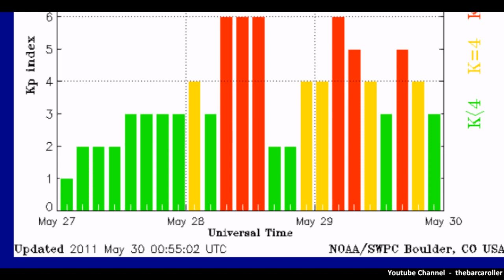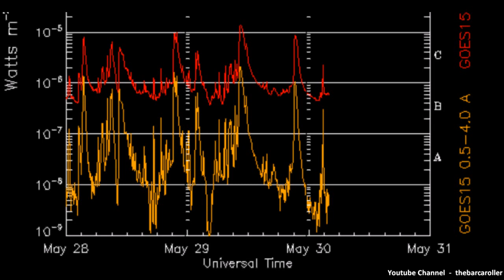Volcano / Earthquake Watch June 1-5, 2011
Targeting CH452 and specifically 36-44 Degrees North Latitude for a possible 7.5 magnitude earthquake. locations that best fit the profile for this event are : Greece, Turkey or Italy, in the European block. The North western region of the New Madrid Fault line or Southern Xinjiang-China.

Northern hemisphere watch could produce a 6.0 magnitude earthquake during this watch. Areas 7-11 Degrees North Latitude that could be in play for this possible event are : Philippines or Nicobar Islands, time frame expected June 1-2

Southern hemisphere a 5.7-6.0 magnitude event is possible around 30 degrees South latitude. Possible areas Coquimbo Region-Chile or San Juan-Argentina

Radiation/Ionospheric anomaly's indicate 10 Degrees North Latitude could receive possible significant seismic event. These locations are : Mariana Islands, Guam and the Philippines.

The use of images and voice from this video may NOT be used by another party and this video will not mirrored under any circumstances as annotations will be added to the video during each and every watch.